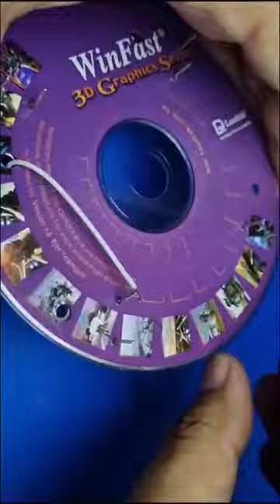Build a Solar Cell from a Transistor